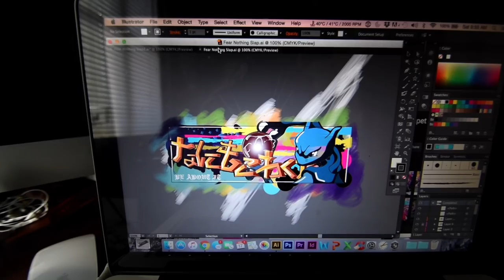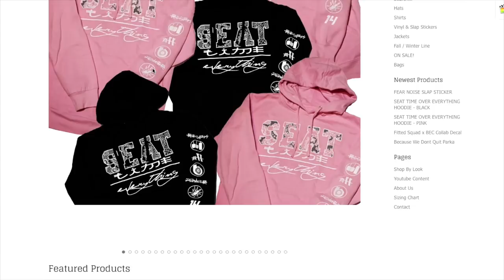240SX Interior DRAFTING Restoration | S14 KA24DET